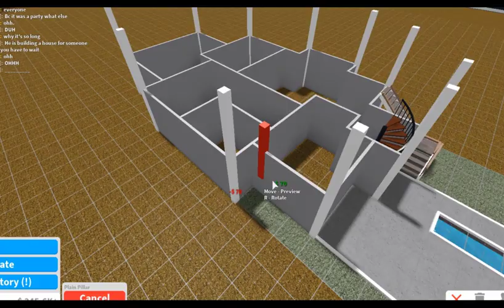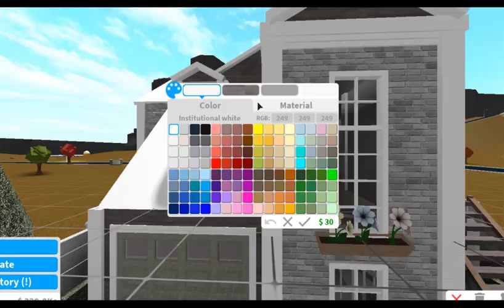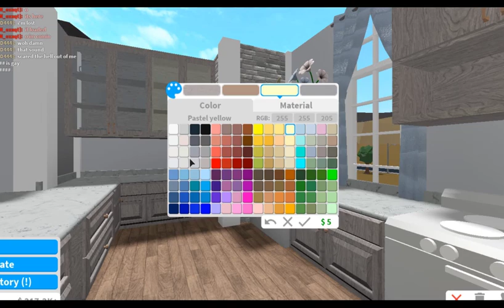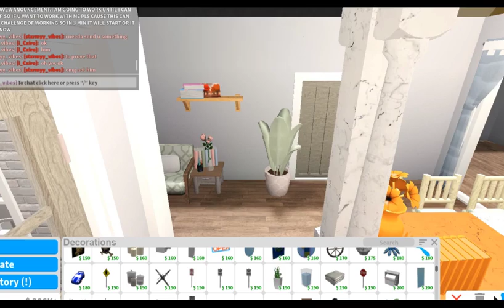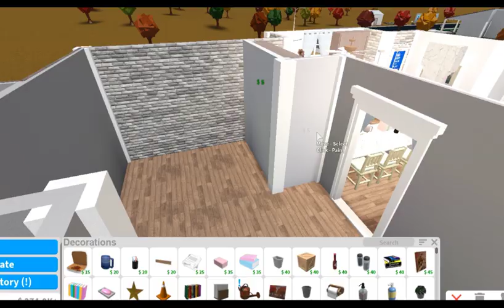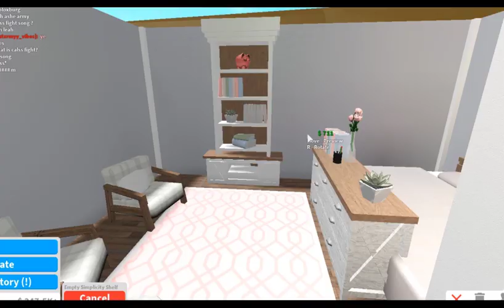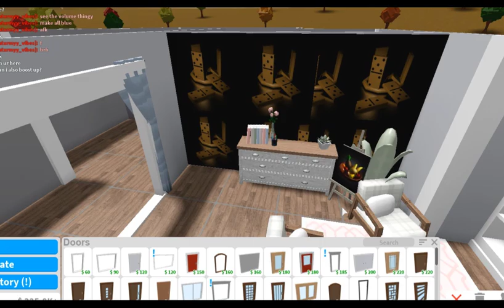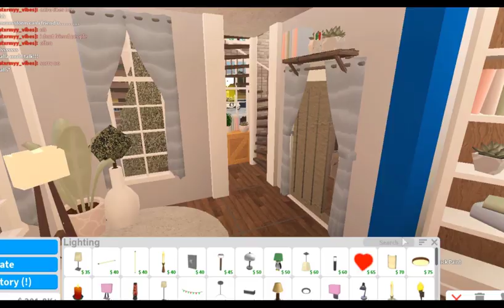Floral Bloom Colonial Family-House | BLOXBURG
BUILD INFO ☁️

value: 130k
gamepasses: advance placement, multiple floors
rooms: 4 bedrooms (8 beds in total), 1 bathroom, 1 laundry room, 1 office, 1 garage, and more!

Join the MILKTEA FAM! ♡ - jw9Fqy

a. bandicam

a. shotcut

a. sadly i can't, it won't be fair for everyone ♡
      - but yes i do follow people.

q. can i join you in game?
a. yaahh
      - but make sure ur following me so u can join in